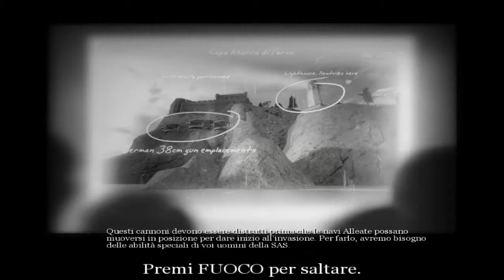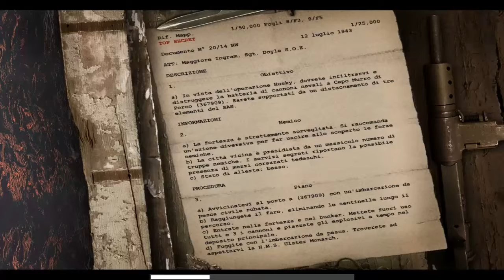Call of Duty: United Offensive [ITA] Capo Murro di Porco, Sicilia - Parte 7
Call of Duty: United Offensive è una espansione del videogioco Call of Duty. La storia è un sequel del gioco e quest'ultimo è richiesto per utilizzare l'espansione. Sviluppata dalla Gray Matter Interactive con il contributo dei Pi Studios e pubblicata da Activision, come espansione richiede il gioco originale per essere utilizzata. La prima versione venne presentata per Windows il 14 settembre 2004.

CAMPAGNE
-Caporale Scott Riley; Esercito degli Stati Uniti: 101a Divisione Aviotrasportata.
-Sergente James Doyle; Royal Air Force, Special Operations Executive e Special Air Service.
-Soldato Yuri Petrenko; Armata Rossa: 67a Divisione Fucilieri della Guardia, 5a Armata Carri della Guardia e 15a Divisione Fucilieri della Guardia.